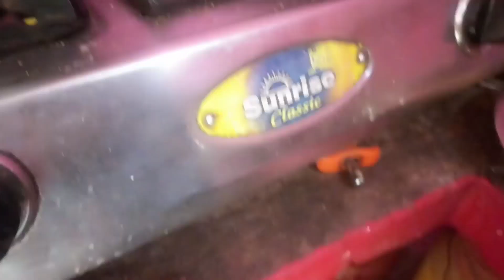आज हम ईख खा रहे हैं। Is sugarcane juice good for skin?Kavita Kumari!!Kavita Vlogs !!Jharkhand vlog🇮🇳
Scan @ 08 Apr 2022 10:56 pm
ra a My Real
Morning Routine

Scan @ 08 Apr 2022 10:55 pm
Game R y 54TT 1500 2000 | Best
Erning App 2022

Scan @ 08 Apr 2022 10:54 pm
VIEWS H T E, àet açy ? How To
Increase Views On Youtube Video?
Manoj Dey

Scan @ 08 Apr 2022 10:53 pm
@Manoj Dey à i TA TITTÅ zAAI aFT
Youtuber a Hr5 TRi ait

Scan @ 08 Apr 2022 10:52 pm
YouTube rizufe a-a aI 3 aea!!
YouTube 3 tips for success !! How to success

Dosto aaj ka video me mey dikhane ja rhi hu ki aaj hm sugarcane kha rhe hai Jo hamare health ke liye bahut hi phaydemand hai.to dosto aaj ka video aap sabhi ko keysa lga comment me jarur kariyega or sath me well ikon ki ghanti ko jarur press kriyega.

My YouTube channel _Kavita facts

Is eatg sugarcane good for you?

What happens if you eat a sugar cane?

Does sugarcane make you fat?

Does sugarcane juice increase sperm count?

What does sugarcane do to men?

Is sugarcane juice good for skin?

Does sugarcane increase testosterone?

Is sugarcane juice good for gym?

What is Molasses Good for?

What are the side effects of molasses?

Can molasses reverse GREY hair?

Who should not take molasses?

What is lemon and molasses good for?

Can molasses build your immune system?

Does molasses boost immune system?

Which is healthier sorghum or molasses?

What happens when you drink molasses everyday?

What do molasses taste like?

Is natural honey good for you?

What does molasses do to your hair?

What is molasses made of?

Where can you find molasses?

Is treacle the same as molasses?

How do u make molasses?